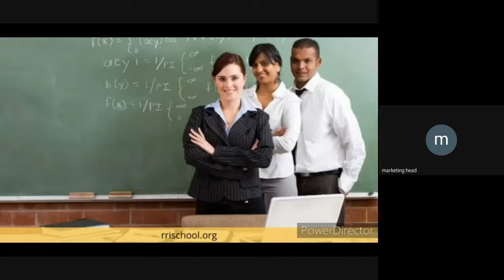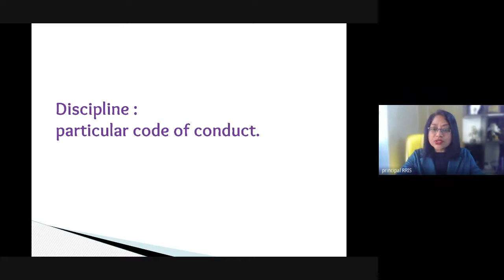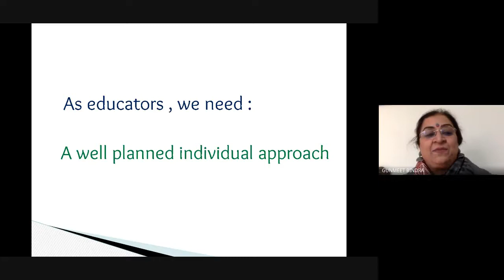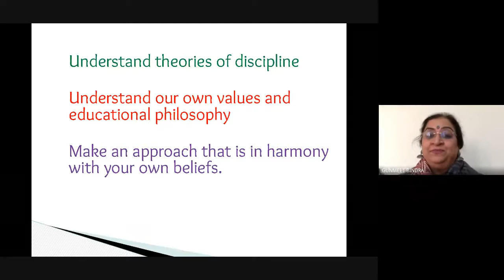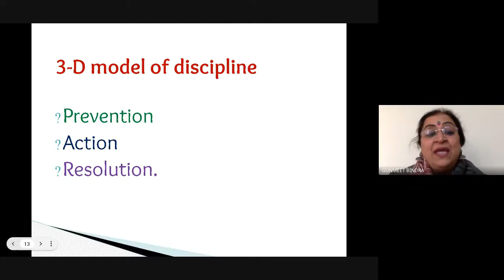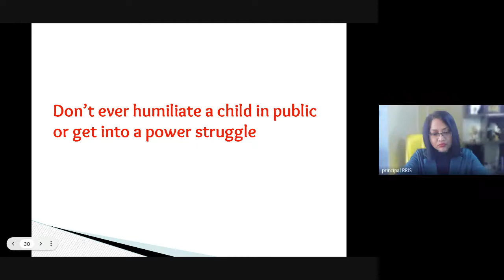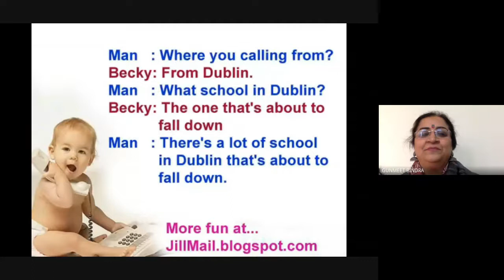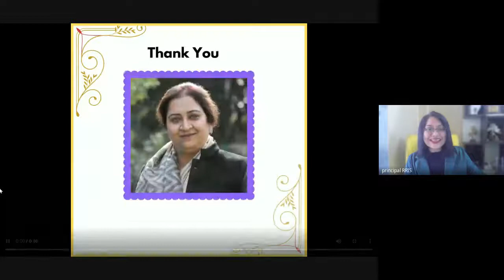🎙️ Aadharshila Talks @ RRIS - Talk 84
🎙️ Aadharshila Talks @ RRIS - Talk 84 features Dr. Gunmeet Bindra, Director Principal,DPS, Rajpura and Former  Principal, Welham Boys’ School, speaking on the topic ‘Discipline - The Changing Definition ’.